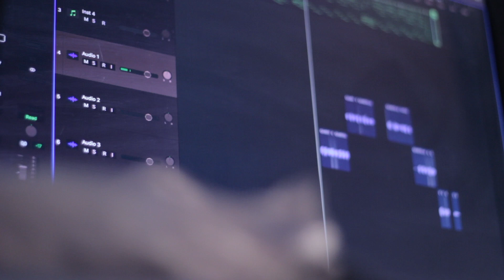Владислава Цой - Игра (7 ELEMENT RECORDS) / запись песни в студии звукозаписи краснодар/ RØDE NTR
Исполнитель, автор музыки и текста - Владислава Цой